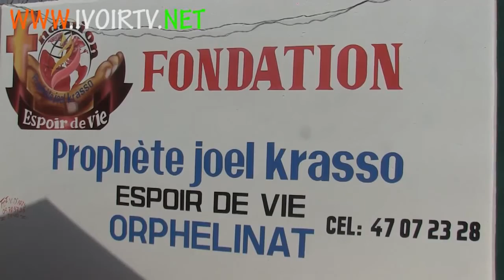la Fondation Joel krasso inaugure un orphelinat pour les enfants de la ville de divo720p